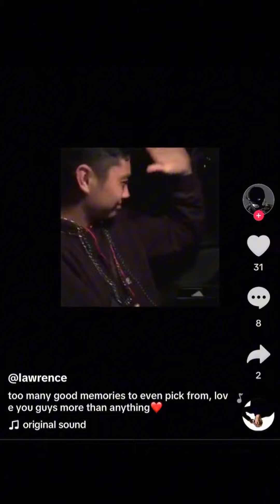Christian Brading - Growing Pains (Unreleased)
I will never forgive Christian for sticking this beauty in the vault and not releasing it.￼

So I edited the snippets of it together, and this is the result.

On a separate note,

￼CHRISTIAN IF YOU SEND ME THE OG FILE FOR THIS SONG MY LIFE WILL BE YOURS

Also, I need the MP3 files for Lost, It’s Mine, and Payphone, if anyone has them, HMU. ￼

This is not my work. This is Christian Brading’s, but he won’t release it so he’s forcing my hand.